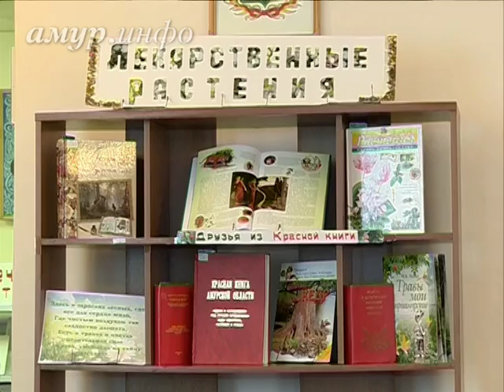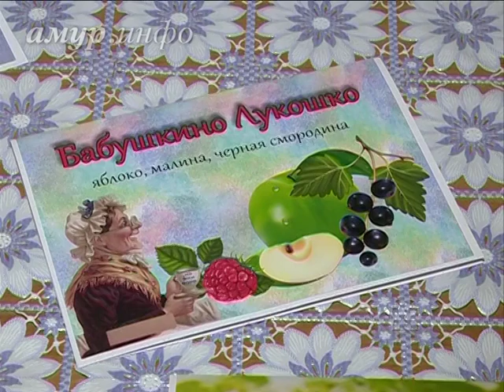В благовещенской библиотеке устроили фитобар для ...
Заведующая библиотекой заведовала фитобаром Ссылка на сайт / Видео предоставлено ТК "Альфа канал"